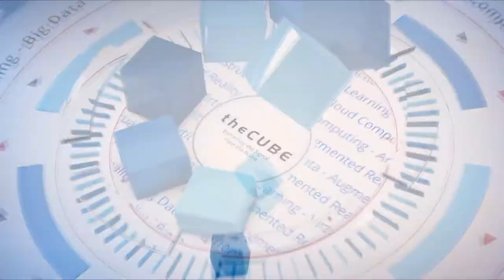Mike Hineline, Accenture | Splunk .conf19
Mike Hineline, Ecosystem & Ventures - Global Analytics Plays & Offerings Lead at Accenture, sits down with John Furrier at Splunk .conf19 in Las Vegas, NV.